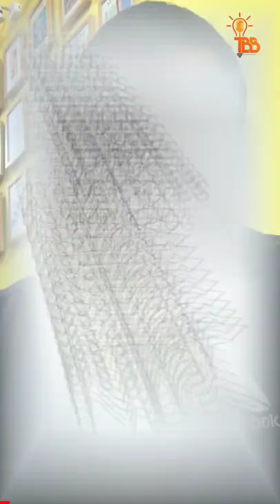Summery Of Book "Three minutes of A Dog " .. Most inspirational story of person.